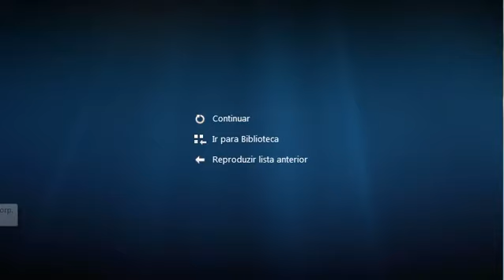Muita Neblina e ondas na praia de Unamar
UnaTube em UNAMAR - Cabo Frio - Rio de Janeiro - Brasil - 2021